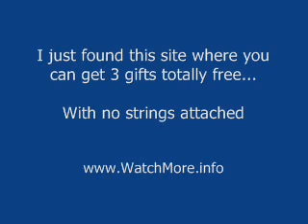Paige Miles - Honky Tonk Woman - American Idol 2010 9 - TOP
Amercn Idol9 tp 12